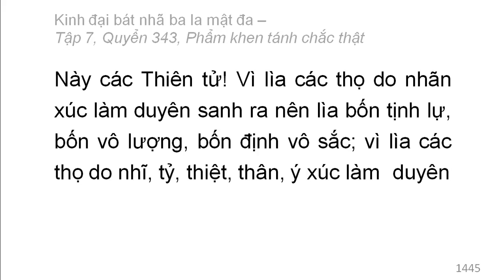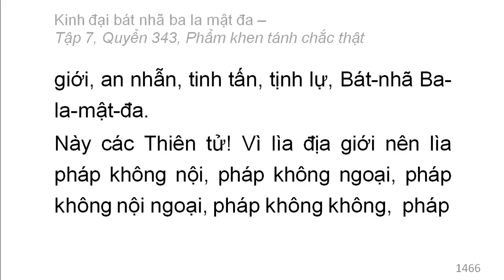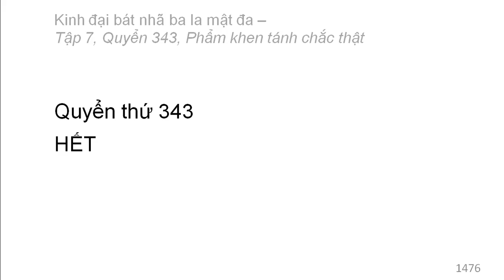600 quyển Kinh Đại Bát Nhã Ba La Mật Đa: Quyển 343/600 (tiếp) (đọc lần 2)